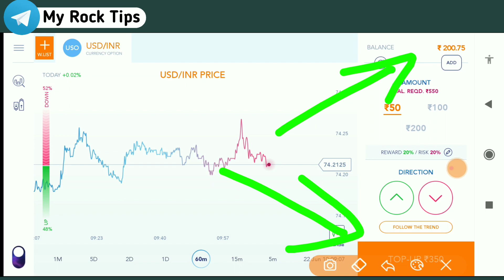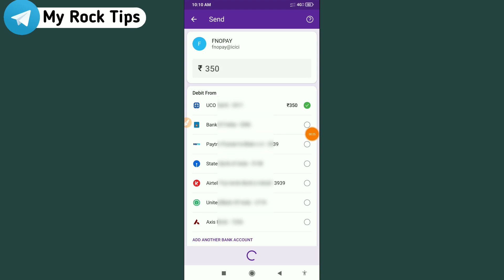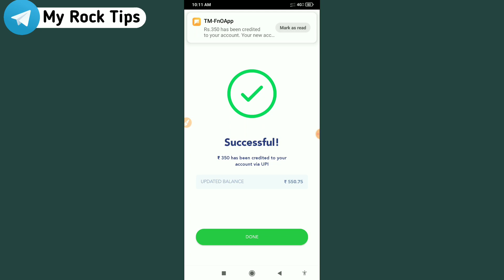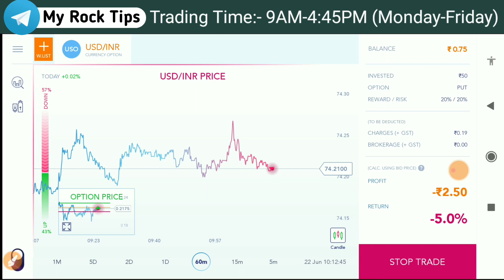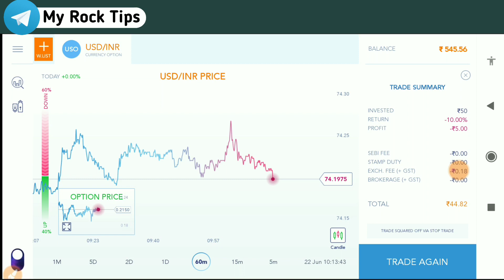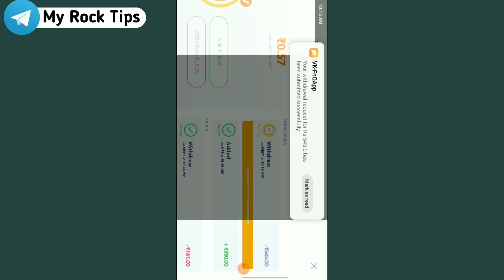FnO Play App Se Paise Kaise Kamaye,FnO Play Trading Kaise Kare,FnO Play Refer And Earn 2021 Live 🤑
FnO Play App Se Paise Kaise Kamaye paisa kamane wala app FnO Play Refer And Earn 2021  FnO play trading kaise kare Make money app New Earning App 2021 Today without investment  new earning app 2021 without investment 2021 BEST SELF EARNING APP EARN DAILY FREE PAYTM CASH WITHOUT INVESTMENT Earn Rs.100 In Bank Just On Sign Up, Best self earning apps for android 2021 new earning app daily without investment how to get free upi money by my rock tips

Best Gaming App For Daily Paytm Cash
Best Gaming Earning Apps 2021
2021 New Ludo Gaming Earning Apps
Play Simple Games And Earn Real Paytm Cash
Gaming Earning App in 2021
Best Earn App For Android
Simple Earning App Without Investment